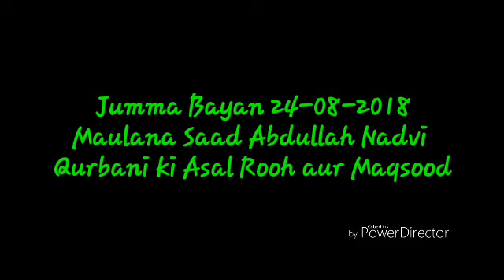Qurbaani ki Asal Rooh aur Maqsood- Maulana Saad Abdullah Nadvi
Jumma Bayan 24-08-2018 Maulana Saad Abdullah Nadvi on QURBAANI KI ASAL ROOH AUR MAQSOOD